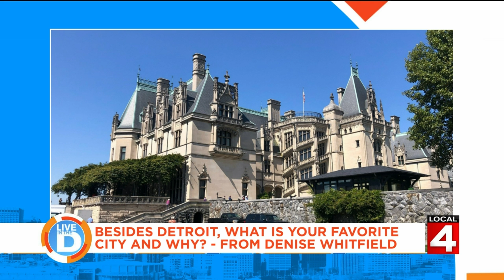Ask us anything - What is your favorite city on Live in the D